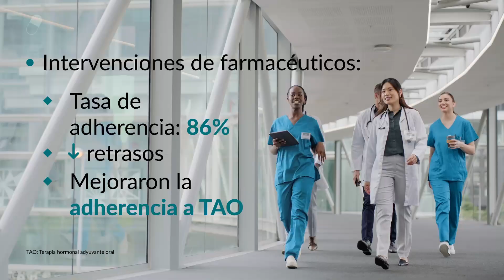Rol de los farmacéuticos en el abordaje del cáncer de mama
Los farmacéuticos podrían desempeñar un papel importante en el tratamiento de pacientes con cáncer de mama como parte de un equipo multidisciplinario de atención médica. Una revisión exploratoria evaluó el impacto de las intervenciones dirigidas por farmacéuticos en los resultados clínicos de pacientes con cáncer de mama. Encuentre éste y otros contenidos en Viatris Connect, nuestro portal para Profesionales de la Salud. ¡Entre ahora!

Fuente:
Staynova R, Gavazova E, Kafalova D. Clinical pharmacist-led interventions for improving breast cancer management—A scoping review. Curr Oncol. 2024;31(8):4178-91.

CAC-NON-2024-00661